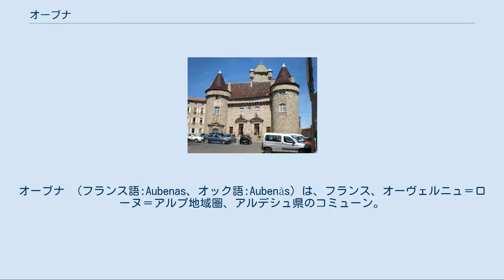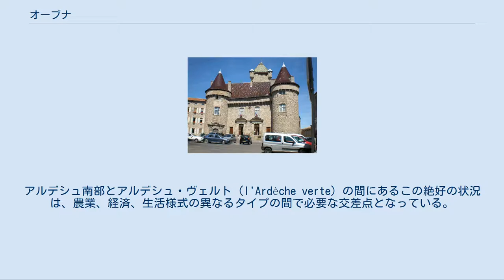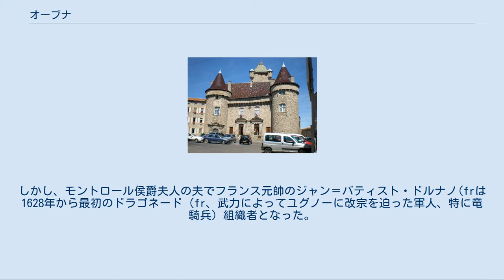オーブナ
オーブナ （フランス語:Aubenas、オック語:Aubenàs）は、フランス、オーヴェルニュ＝ローヌ＝アルプ地域圏、アルデシュ県のコミューン。
 オーブナ城 オーブナは、ラテン語でAlbenate、古オック語でAlbenàsと呼ばれていた。
このalbの語源は、標高を表しており、都市の名になった。
アルデシュ県中央の谷を見渡す白亜質の崖の上にある、重要な戦略上の地、オーブナの町を示している。
その代償として、町はどの水源からも距離がある。
オーブナは19世紀に外部の水源から水が引かれ町中に50箇所以上の泉が散在されるまで、『水のない町』（la ville sans eau）として長く知られてきた。
1863年6月28日、当時の市長ジャン・マトン主導のもと、長く待ち望まれた事態が起きたのである。
 突端の足元を通るモンテリマール＝ル・ピュイ＝アン＝ヴレ間の道は、古いローヌ川谷とオーヴェルニュ地方の頂の間にある交通の要である。
アルデシュ南部とアルデシュ・ヴェルト（l'Ardèche verte）の間にあるこの絶好の状況は、農業、経済、生活様式の異なるタイプの間で必要な交差点となっている。
 5世紀から、丘は代々のル・ピュイ司教と地元民たちの間で、軍事施設建設のための粘り強い争いの対象となってきた。
最終的に、ル・ピュイ司教が長い対立の勝利者となり、1084年にこの新たな領地（アルデシュ山地から現在のアルデシュ県西部まで）がモントロール男爵の封土として授けられた。
 1441年までオーブナを治めたモントロール男爵家は塔と城壁、周囲を堀で囲んだ2本の円柱塔を持つ城を建設した。
したがって、オーブナ住民が都市の経済成長が領主に基を発して『モントロールの都市』（la cité des Montlaur）と呼ぶというだけでなく、むしろ住民の社会的・具体的な成長に基を発している。
彼らのモットーは『最高のモントロール』（Montlaur, au plus haut!）であった。
 ルネサンス時代、オーブナは新教徒の町となった。
第3次ユグノー戦争後、オーブナは王軍をその城壁内に立ち入らせなかった。
しかし、モントロール侯爵夫人の夫でフランス元帥のジャン＝バティスト・ドルナノ(frは1628年から最初のドラゴネード（fr、武力によってユグノーに改宗を迫った軍人、特に竜騎兵）組織者となった。
彼は500人の兵士たちをオーブナ、ヴァル＝レ＝バンやその周辺に露骨に配置し、毎週日曜日のミサに異端者の群れを強制的に導く指令を出した。
これによって1629年、これら都市での再改宗は完了した。